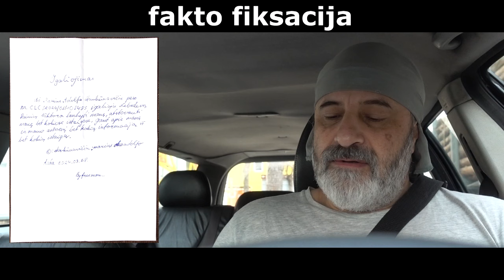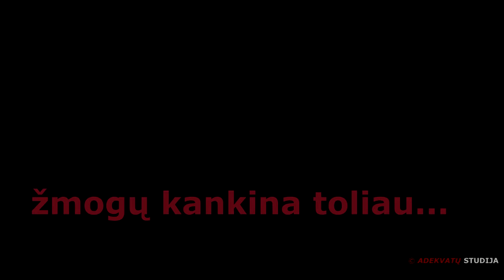Teisinis sistemos nihilizmas #3 (PARAZITINIAI DARINIAI)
SUBJEKTYVŪS PAMĮSLIJIMAI
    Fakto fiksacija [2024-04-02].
    Šiandien [paštu] gautas © įgaliojimas (man).
    Iš šiandieninis mano pokalbis telefonu su pagrobtu vyru, per prievartą laikomu nelaisvėje - Rokiškio „durnių laive”...

    Norintys gyvai (ne vien per nuotolį) prisidėti prie realių reikalų tvarkymo, gelbėjant nelaimėn patekusį vyrą, rašykite man į mano valdomą el. paštą.

    P. S.
    Išsikraustau į Rumble platformą...